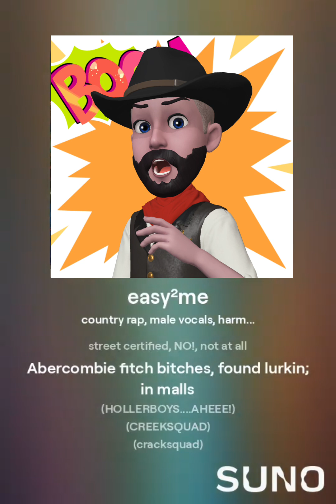Easy²Me 3 | Written By MOKON